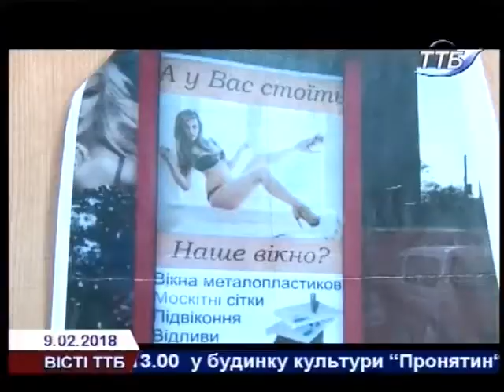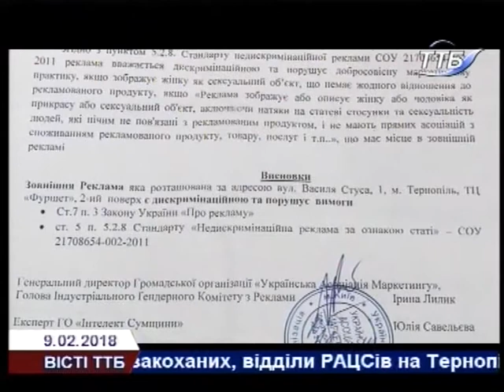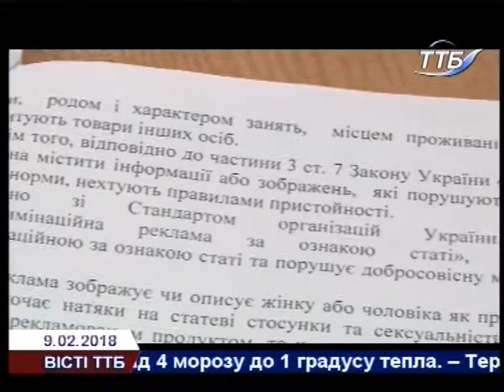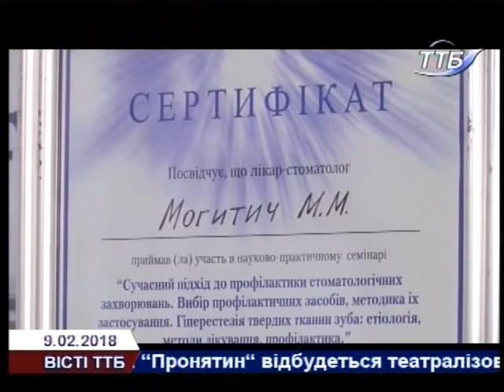Bісті ТТБ 9.02.2018